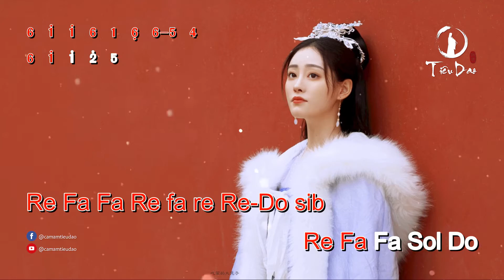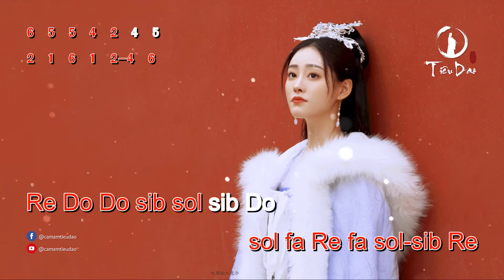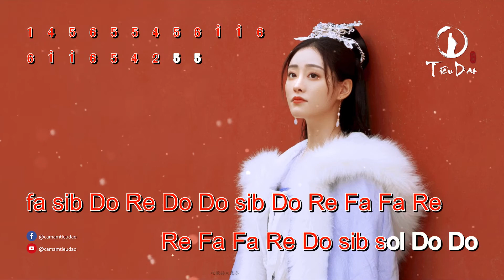Cảm âm D CỐ MỘNG 《故梦》 伴奏 The Old Dream Accompaniment | Tiêu Dao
TIÊU DAO - CẢM ÂM NHẠC HOA CHẤT LƯỢNG CAO

► Beat nhạc Hoa chất lượng cao
► Cảm âm chuẩn được dịch từ sheet số Trung Quốc

► Ủng hộ Tiêu Dao
    VCB: 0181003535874 - Lê Sỹ Hậu
    OCB: 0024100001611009 - Lê Sỹ Hậu
    Momo: 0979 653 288 - Lê Sỹ Hậu
    ZaloPay: 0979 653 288 - Lê Sỹ Hậu

► Nếu bạn muốn re-upload, vui lòng trích dẫn nguồn vào video của bạn và để lại đường link đến video của bạn vào phần bình luận dưới video này. Xin cảm ơn!

Re Do Do sib sol sib Do
Do sib sib Do Re Fa fa Do- sib
Re Do Do Re Do sib sib
sol sol fa Re fa sol- sib Re
Do sib sib Do Re Fa Re Do- sib sib
Re Do Do Re Do sib sib sol
sol fa Re fa sol- sib sib

Re Fa Fa Re Do sib sol Do Do
Re Fa Re fa re Re- Do sib
Re Fa Sol Do
Fa Fa Fa Re Do
fa sib Do Re Do Do sib Do Re Fa Fa Fa Re
Re Fa Fa Re fa re Re- Do sib
Re Fa Fa Sol Do
fa Re fa sol- sib sib

sol fa Re fa sol- sib Re

fa sib Do Re Do Do sib Do Re Fa Fa Re